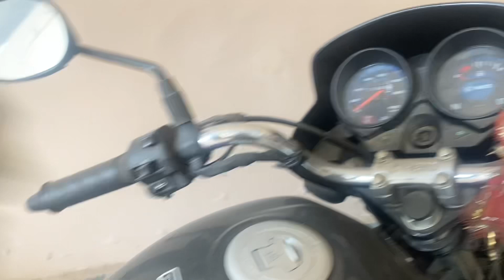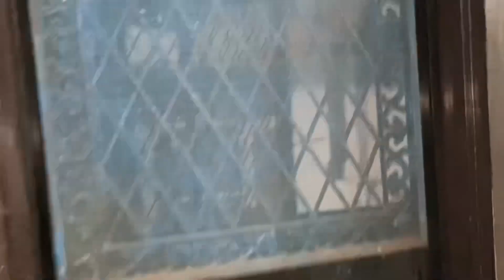सुबह सुबह हुई भगवान श्री राम के दर्शन | अयोद्धया से आया आमंत्रण पत्र | My New Hair Cut Challenge 😀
Hello Guys this is the Ranveer daily Vlogs YouTube Channel